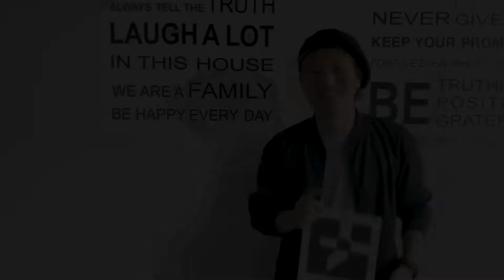【教えてマイブーム】BiSH編【KiND PEOPLE / リズム】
音楽ナタリーではBiSHの最新シングル「KiND PEOPLE / リズム」特集を公開中。